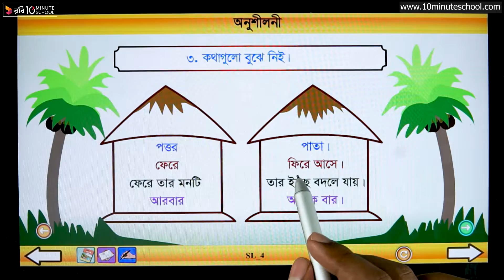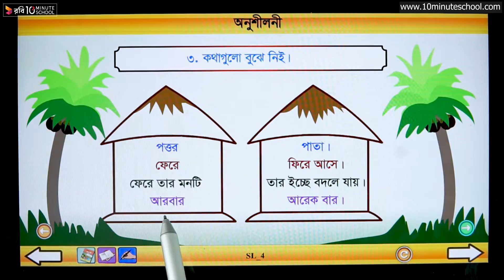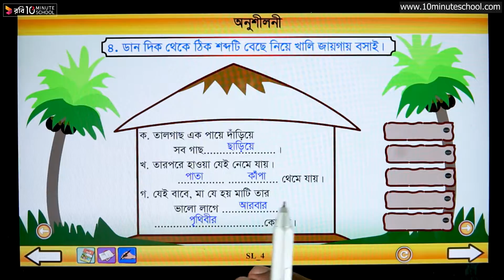০৯.০৩. অধ্যায় ৯: তালগাছ- অনুশীলনী (পার্ট ০১) [Class 3]